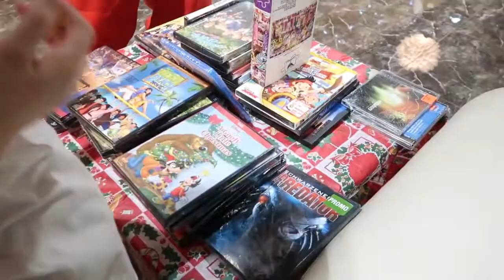Christmas 2019 | Guam | Vlogmas Day 25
Welcome to our chaotic but fun Christmas Day!

You can also find me:

Instagram (personal/bookgram): dara.sailler
Instagram (business): darareneedesigns

Goodreads: Dara Sailler

My fitness Pal: dsailler15